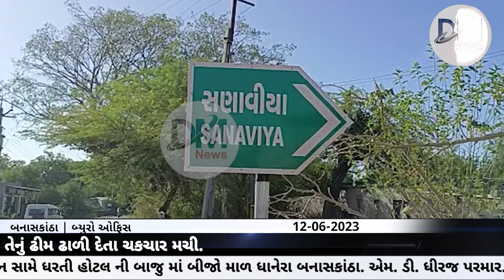બનાસકાંઠા જિલ્લાના સરહદીય પંથકમાં વધુ એક વખત સાટા પદ્ધતિનું ભૂત ધુણ્યું